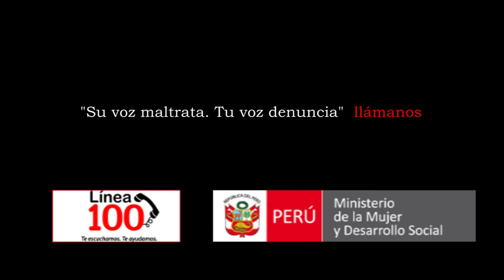" TU VOZ DENUNCIA, MUJER " HD (Spot violencia contra la Mujer)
Director / Cámara : Eduardo Pablo
Producción: Stefani Alegre
Edición: Eduardo Pablo
Asist. Prod: Jhonny Valle - Guianina Maldonado
Casting: Stefani Alegre
Agradecimientos : Carmela Tamayo,
                            Alfonso Apaestegui,
                            Carlos Ñaupari